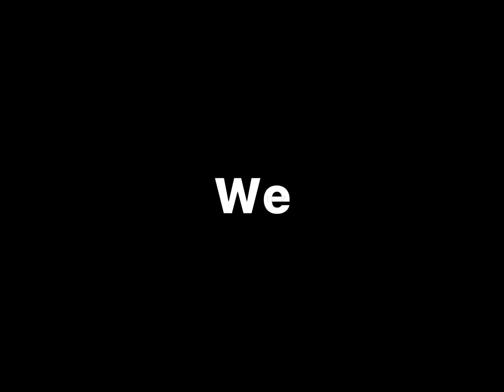My Favorite Ships!!!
Tehe 😩🤌